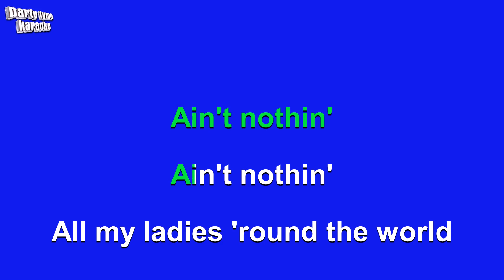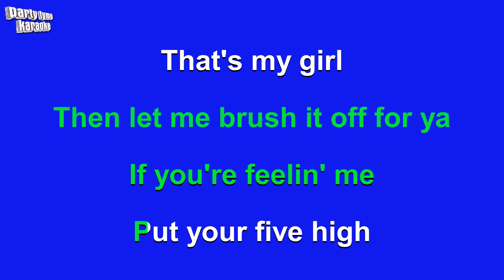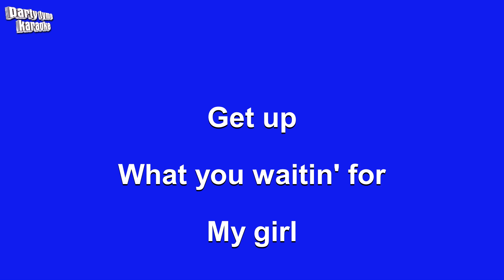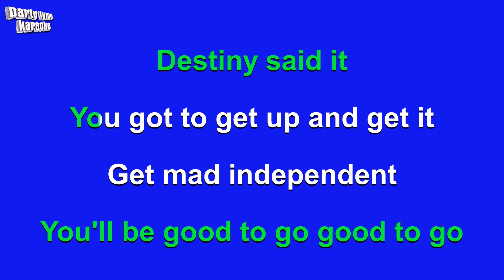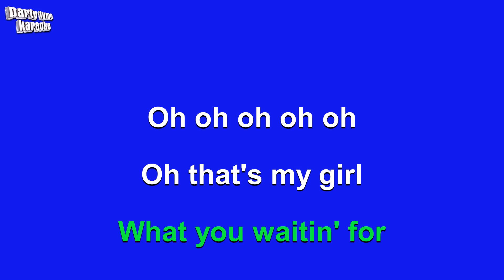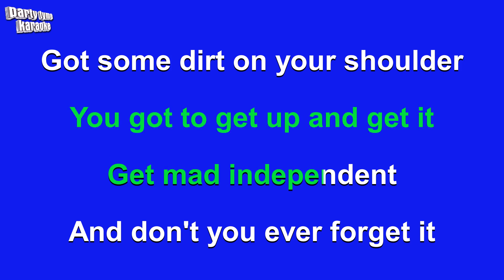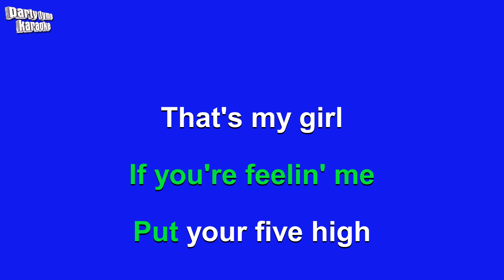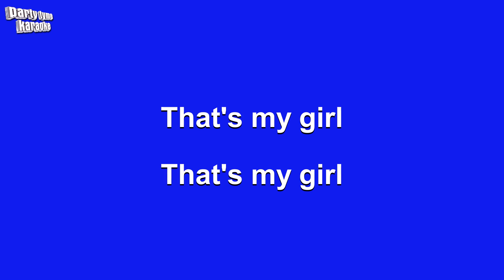Fifth Harmony - That's My Girl (Karaoke Version)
Karaoke sing-along version of 'That's My Girl'
made popular by Fifth Harmony,